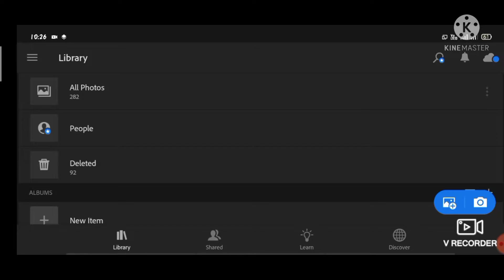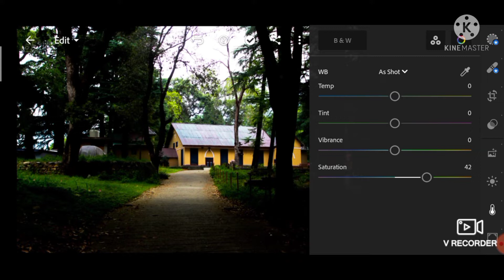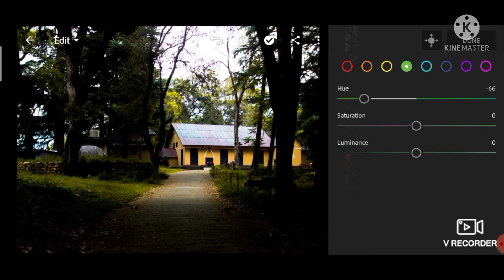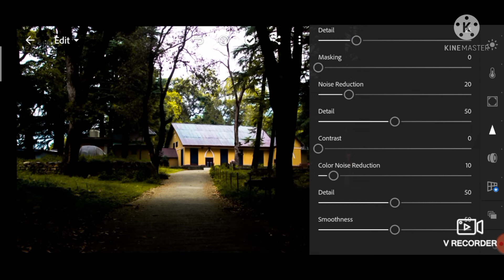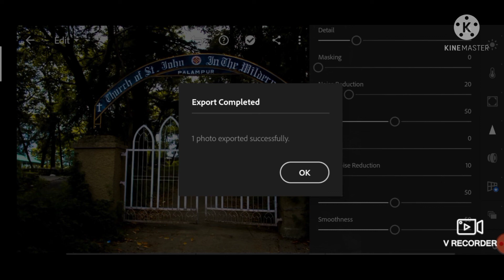Moody Yellow And Black Tone - how to edit moody yellow and black tone photos in lightroom mobile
How To Edit Moody Yellow And Black Tone Photos in Lightroom Mobile

Hey Friends VRC Pictures This side & Thanks alot For watching my videos
Please ''LIKE'' the video If you got anything to learn from this video &